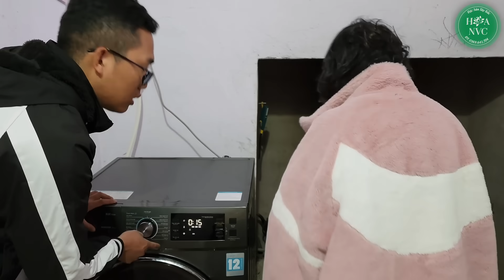ẨM THỰC DÃ NGOẠI Ý NGHĨA CỦA CÔ CÔ, CHO CÁC CHÁU NHỎ VÙNG CAO .